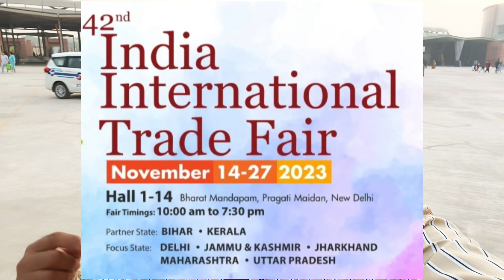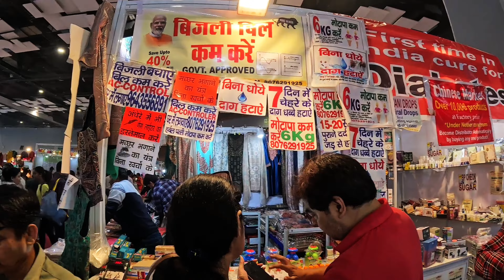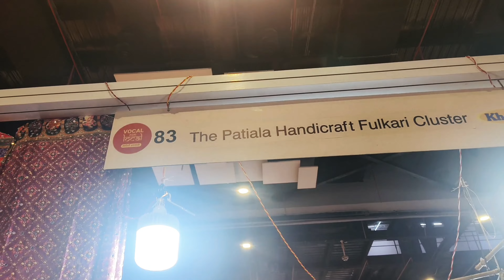DELHI Mai Laga. International MELA☝️Trade Fair 2023. SASTA BAZAAR